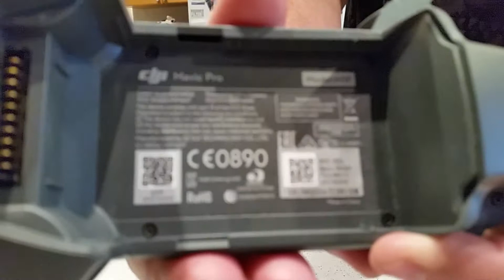My Mavic works fine